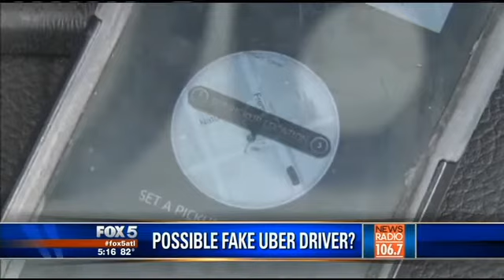Fake Uber driver | FOX 5 News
A woman claims she was robbed by a "fake" Uber driver.